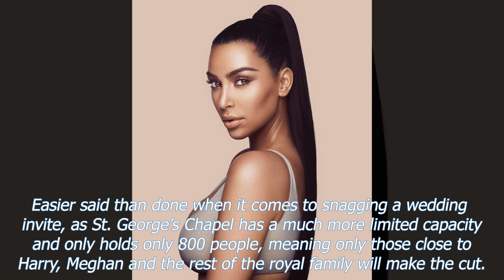Kim Kardashian Wooing Meghan Markle As A Friend: Trying To Win Her Over With Diamonds & More